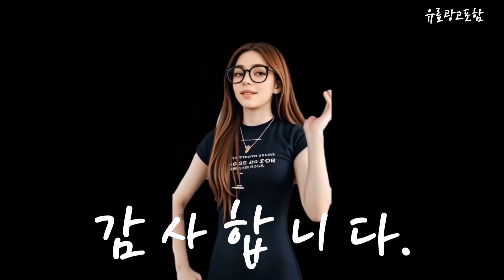스노우피크 Top10!! 요즘 인기있는 스노우피크 구매 가격 평점 후기 비교 총정리!!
❤️❤️❤️ 요즘 인기있는 스노우피크 구매 가격 평점 후기 비교 총정리해 보았어요!! ❤️❤️❤️

[00:06]
10위. 스노우피크 마이크로 오벌 주물냄비 더치오븐 코로더치 콜로더치 [190,580원]

[00:11]
9위. 스노우피크 철판 구이 버너 GS-430 1개 [287,000원]

[00:17]
8위. 스노우피크 아웃도어 로고 반팔 티셔츠 ETS23AU003 [61,100원]

[00:23]
7위. #[스노우피크] Snowpeak 냉감 반팔 티셔츠 화이트 [68,700원]

[00:28]
6위. #[국내매장판] 스노우피크 상의 에어로쿨 우븐 패치 반팔  [95,000원]

[00:34]
5위. 스노우피크 기가 파워 스토브레이터 GS-150 1개 [142,900원]

[00:40]
4위. #[백화점]스노우피크 반팔티 냉감 로고 LOGO 반팔 티셔츠 [59,000원]

[00:45]
3위. #[국내매장판] 스노우피크 로고 냉감 반팔티 네이비 [49,000원]

[00:51]
2위. #[국내매장판] 스노우피크 로고 냉감 반팔티 [49,000원]

[00:57]
1위. #[국내매장판] 스노우피크 로고 냉감 반팔티 라이트베이지 [49,000원]